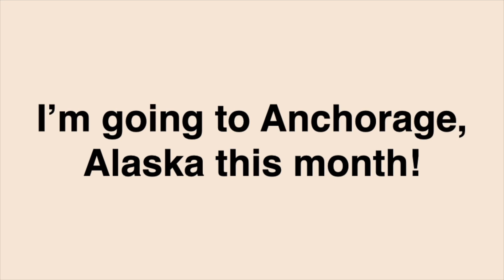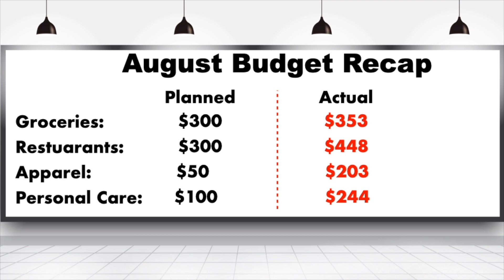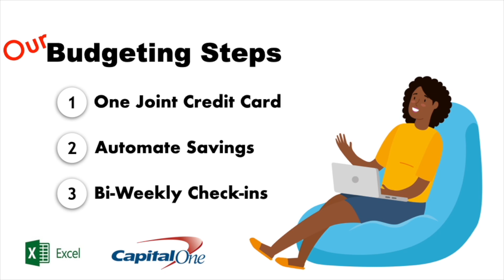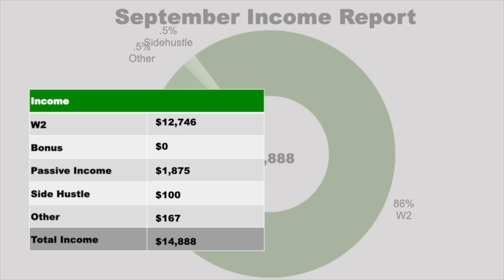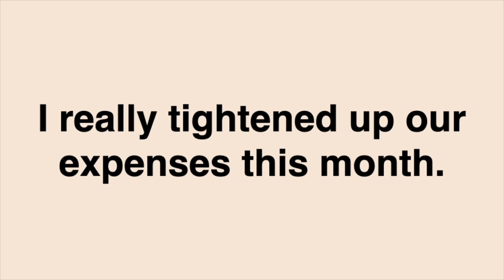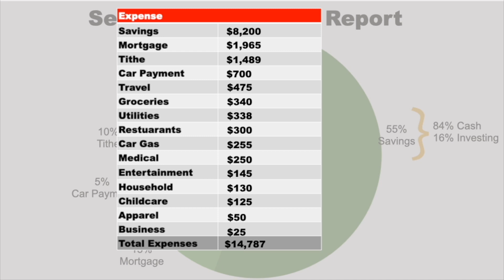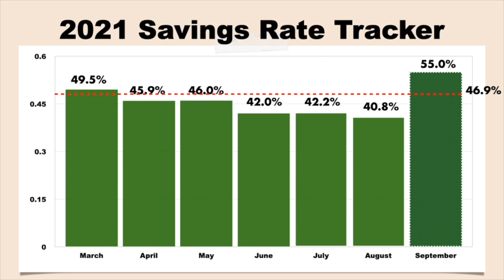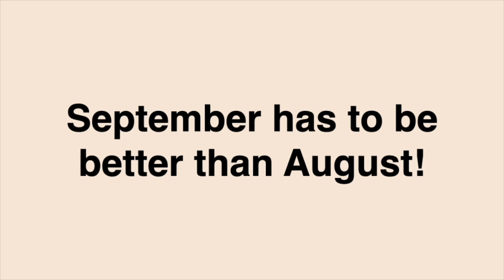September 2021 Budget with me | $14,888 Income | $8,200 to Savings!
Sorry this is late but we share our September 2021 budget with me and how we plan to save 55% of our post taxes income this month!
Partnerships:
We love, M1 Finance and their easy to use investing platform. Get $50 in cash to invest anywhere when you sign up using my

Sign up with one of my favorite Survey platforms, Survey Junkie! Must be in US, UK, or Australia and at least 16 years of age.

Get Insurance through Policy Genius. We got a great deal with them! You should check them out.

I have a Capital One SavorOne credit card and really like it. You should check them out. If you decide to apply for a card, use this if you're approved, I'll get a referral bonus.

Hey! Thought you'd like to try Ibotta, a cash back rewards app that I use to make real money every time I shop for groceries, online purchases, and more!

Video Details:

Graphics - Vecteezy.com/free-vector/
Presentation Software – Apple Keynote